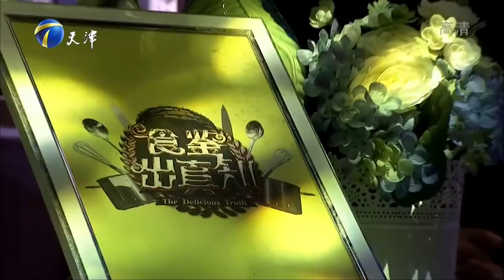《食鉴出真知》20170518：优质排骨你会挑选吗